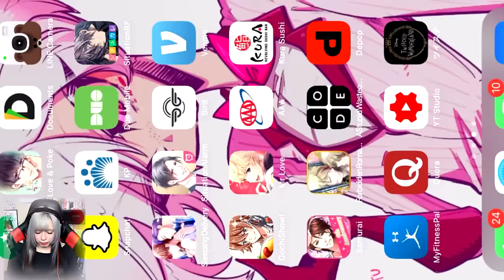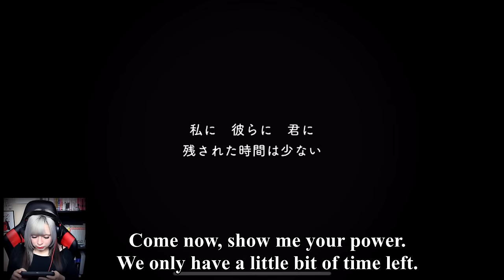Let's Play Disney's Twisted Wonderland Prologue 1,2,3 Eng Sub ディズニー ツイステッドワンダーランド | Ami Yoshiko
disneytwistedwonderland ディズニー ツイステッドワンダーランド
IT'S FINALLY HERE!! LET'S FINALLY PLAY DISNEY'S ANIME BOY! DISNEY TWISTED WONDERLAND!

For all my past videos on each dorm!
Also I saw in the chat of the premiere yall were interested in voice actors, so here are the links to each of the videos I made on each dorm and the voice actors~